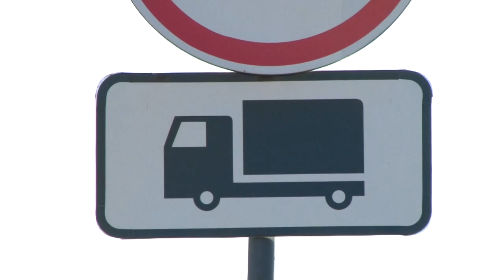Кто прав, а кто виноват